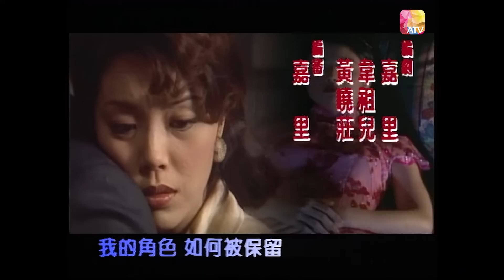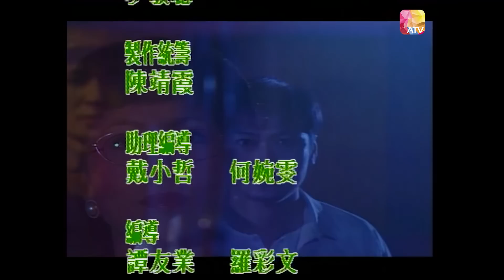《影城大亨》第19集 | 陶大宇、劉嘉玲、周海媚、方中信、黎耀祥 | Showbiz Tycoon Ep19 | ATV